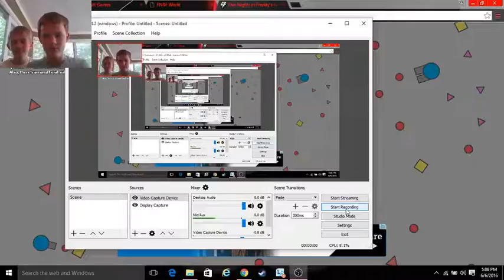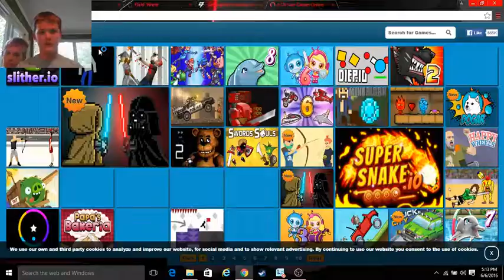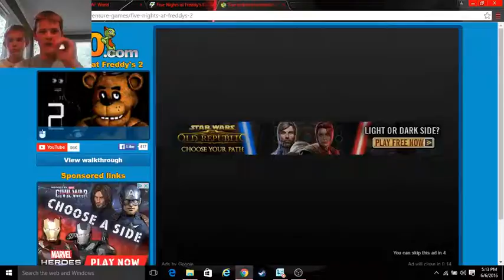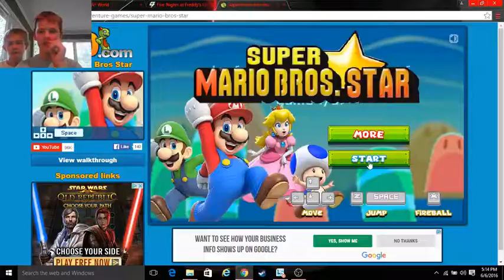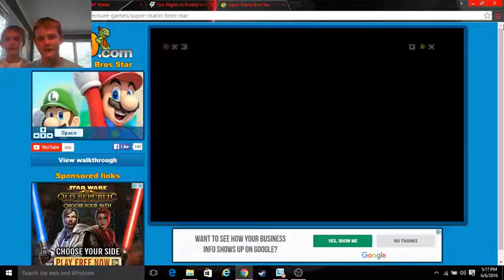Mox and wills bucha crap!!!!!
THis was wierd.